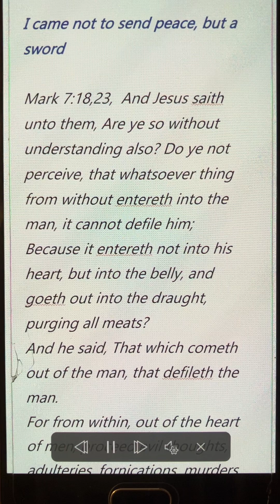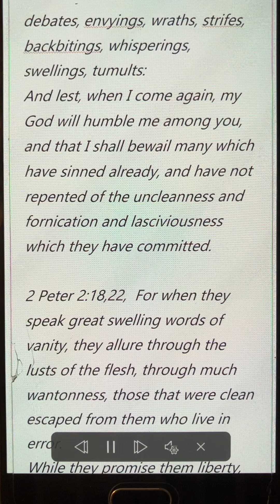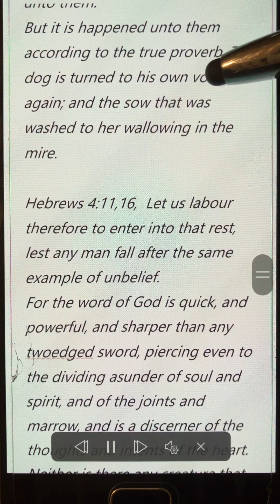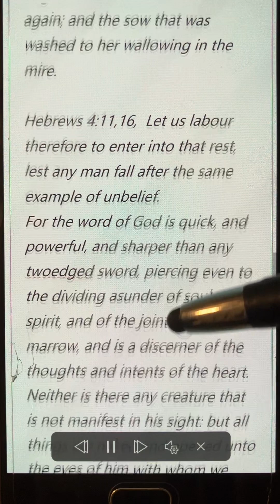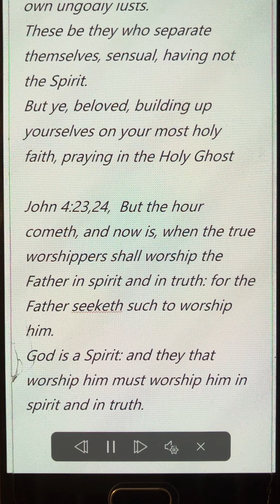came not to send peace, but a sword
I came not to send peace, but a sword

Mark 7:18,23,  And Jesus saith unto them, Are ye so without understanding also? Do ye not perceive, that whatsoever thing from without entereth into the man, it cannot defile him;
Because it entereth not into his heart, but into the belly, and goeth out into the draught, purging all meats?
And he said, That which cometh out of the man, that defileth the man.
For from within, out of the heart of men, proceed evil thoughts, adulteries, fornications, murders,
Thefts, covetousness, wickedness, deceit, lasciviousness, an evil eye, blasphemy, pride, foolishness:
All these evil things come from within, and defile the man.

2 Corinthians 12:19,21,  Again, think ye that we excuse ourselves unto you? we speak before God in Christ: but we do all things, dearly beloved, for your edifying.
For I fear, lest, when I come, I shall not find you such as I would, and that I shall be found unto you such as ye would not: lest there be debates, envyings, wraths, strifes, backbitings, whisperings, swellings, tumults:
And lest, when I come again, my God will humble me among you, and that I shall bewail many which have sinned already, and have not repented of the uncleanness and fornication and lasciviousness which they have committed.

2 Peter 2:18,22,  For when they speak great swelling words of vanity, they allure through the lusts of the flesh, through much wantonness, those that were clean escaped from them who live in error.
While they promise them liberty, they themselves are the servants of corruption: for of whom a man is overcome, of the same is he brought in bondage.
For if after they have escaped the pollutions of the world through the knowledge of the Lord and Saviour Jesus Christ, they are again entangled therein, and overcome, the latter end is worse with them than the beginning.
For it had been better for them not to have known the way of righteousness, than, after they have known it, to turn from the holy commandment delivered unto them.
But it is happened unto them according to the true proverb, The dog is turned to his own vomit again; and the sow that was washed to her wallowing in the mire.

Hebrews 4:11,16,  Let us labour therefore to enter into that rest, lest any man fall after the same example of unbelief.
For the word of God is quick, and powerful, and sharper than any twoedged sword, piercing even to the dividing asunder of soul and spirit, and of the joints and marrow, and is a discerner of the thoughts and intents of the heart.
Neither is there any creature that is not manifest in his sight: but all things are naked and opened unto the eyes of him with whom we have to do.
Seeing then that we have a great high priest, that is passed into the heavens, Jesus the Son of God, let us hold fast our profession.
For we have not an high priest which cannot be touched with the feeling of our infirmities; but was in all points tempted like as we are, yet without sin.

Matthew 10:34,  Think not that I am come to send peace on earth: I came not to send peace, but a sword.

Jude 1:17,20,  But, beloved, remember ye the words which were spoken before of the apostles of our Lord Jesus Christ;
How that they told you there should be mockers in the last time, who should walk after their own ungodly lusts.
These be they who separate themselves, sensual, having not the Spirit.
But ye, beloved, building up yourselves on your most holy faith, praying in the Holy Ghost

John 4:23,24,  But the hour cometh, and now is, when the true worshippers shall worship the Father in spirit and in truth: for the Father seeketh such to worship him.
God is a Spirit: and they that worship him must worship him in spirit and in truth.